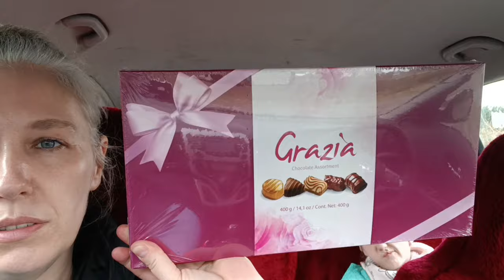Vlog z weekendu / Trochę z Berlina